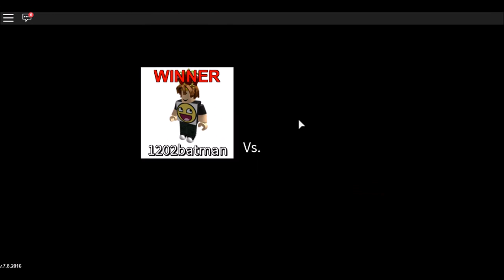PROJECT POKEMON EP 5